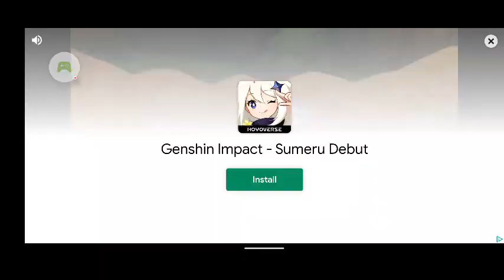like for more!